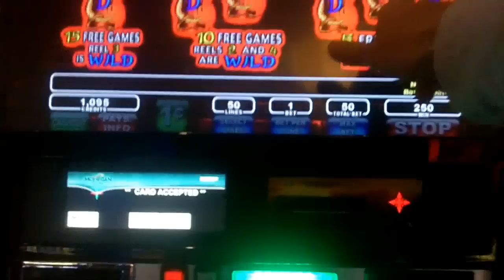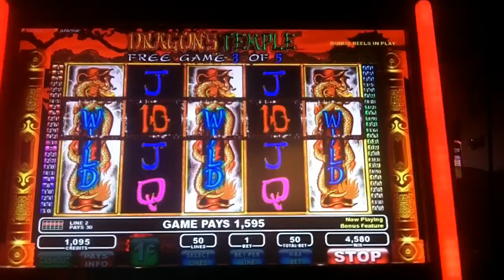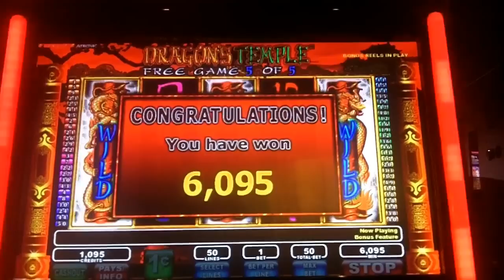Dragon's Temple Slot Bonus - Spielo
April 24, 2011 - Mohegan Sun at Pocono Downs, Wilkes-Barre, PA.